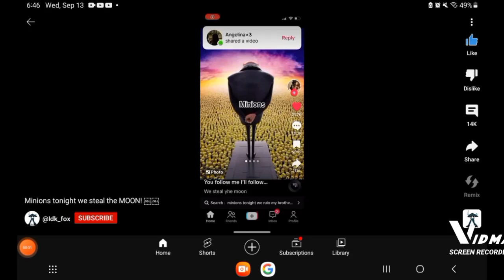𝙼𝙸𝙽𝙸𝙾𝙽𝚂, 𝚃𝙾𝙽𝙸𝙶𝙷𝚃, 𝚆𝙴 𝚂𝚃𝙴𝙰𝙻, 𝚉𝙴 𝙼𝙾𝙾𝙾𝙾𝙾𝙾𝙾𝙽𝙽 "𝚈𝙴𝙰𝙷𝙷𝙷𝙷𝙷𝙷𝙷𝙷𝙷𝙷𝙷𝙷𝙷"